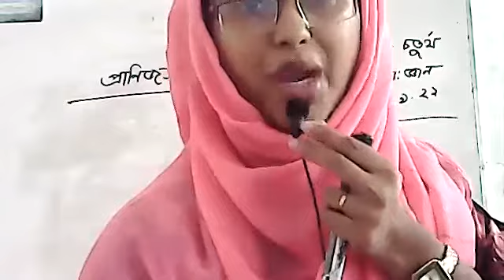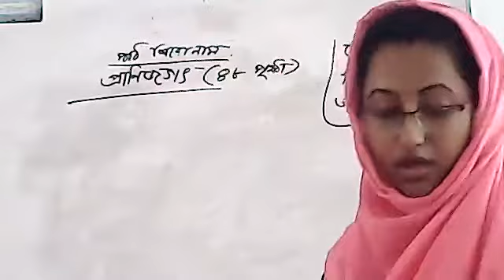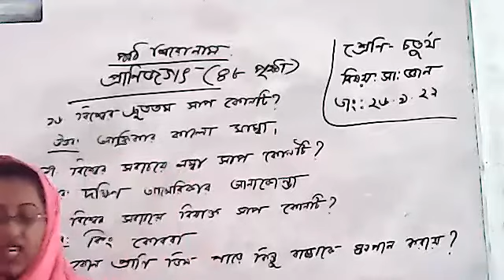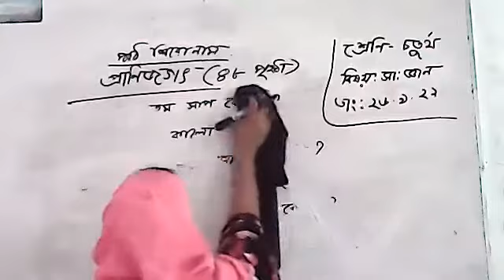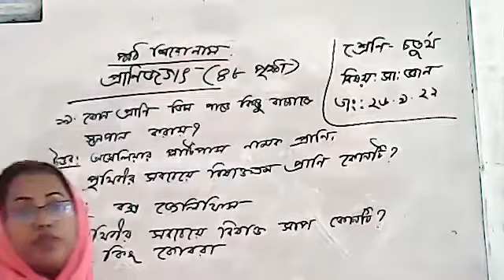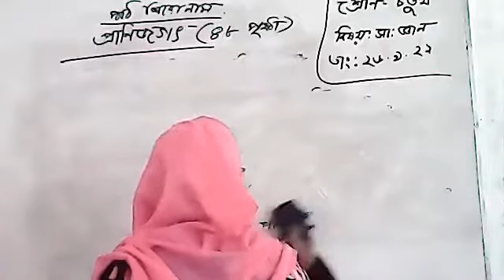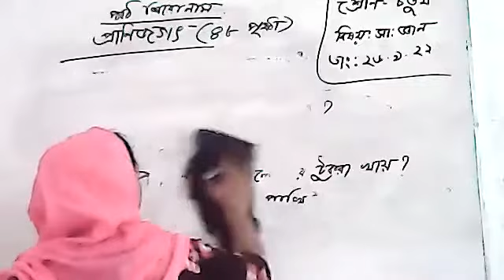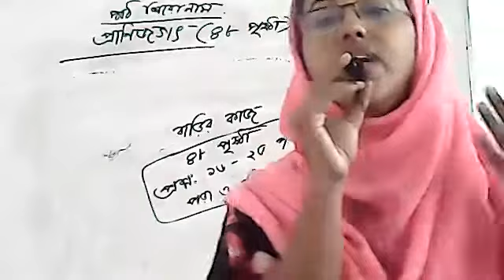class 4 G.K